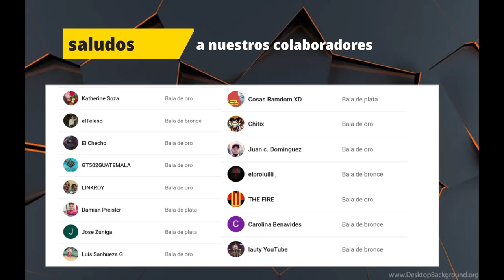Last Island of Survival Capitulo 10